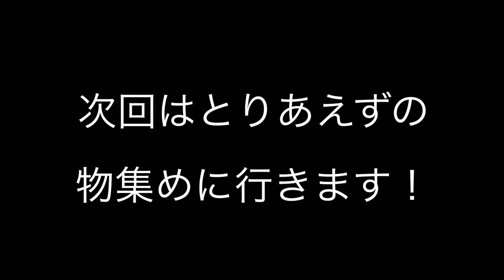【新マスオのマインクラフト1】ダイヤを見つけるぞ！#4